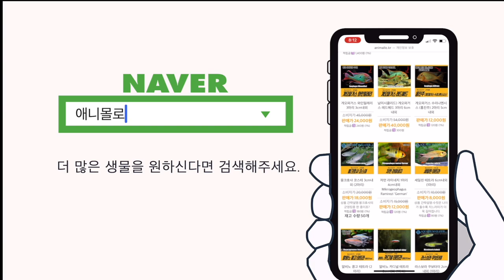수초, 초보자면 이것만 사세요! 이거 죽이면 안해야함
수초어항 꾸밀때,
수초를 키우고 싶을때
어떤것을 사야할지 모르시겠죠?

이대로만 시작하시면
망하지 않습니다.

초보들도 그냥 눈감고 키우는 수초!

미크로소리움, 크립토코리네, 볼비티스,
아마존, 발리스네리아, 라지 하이그로필라

00:00 인트로
00:03 인조수초 질린사람들
00:14 예쁜수초는 안되는 이유
00:40 초보수초 정해준다!
00:50 이탄 노노! 조명 8시간!
01:00 볼비티스, 미크로소리움
01:17 하이그로필라, 아마존스워드, 발리스네리아 등
01:30 수초를 좀 키운다 하면 가세요
01:51 하이그로필라 피네티피다는 몬참치!
02:08 중수들을 위한 수초 추천
02:11 ending